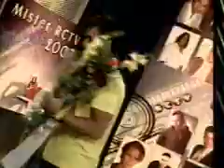De Boca en Boca (25-2-2008)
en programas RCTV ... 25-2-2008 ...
De Boca en Boca ...
Mister RCTV 2007 - finalistas:
- Hector Pena
- Ricardo Alamo
- Manuel Sosa